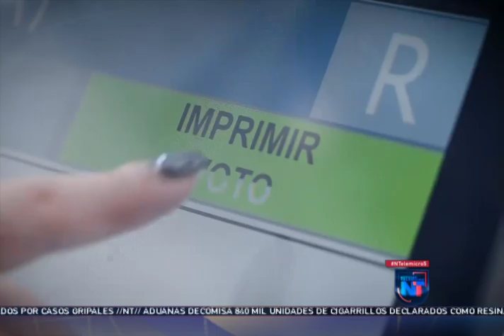Preocupa a sectores posible vulnerabilidad del voto automatizado. NTelemicro5 16 de enero 2020.